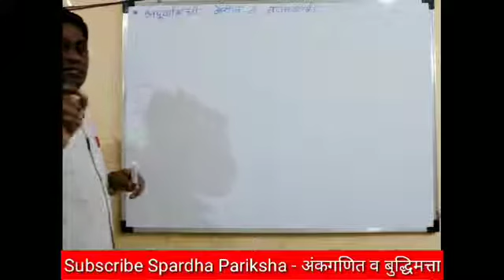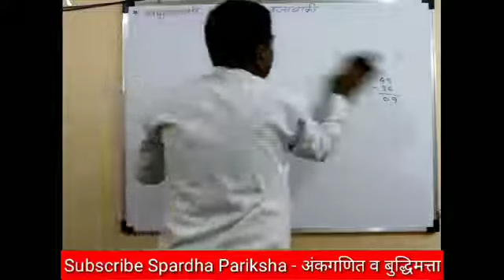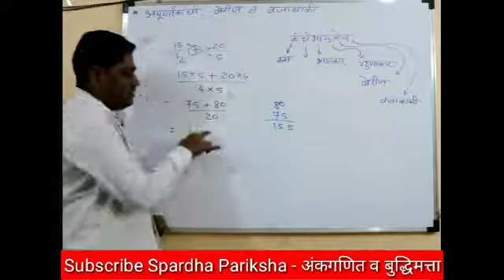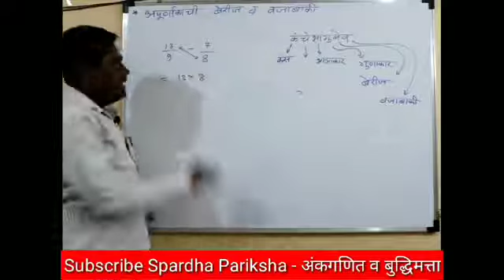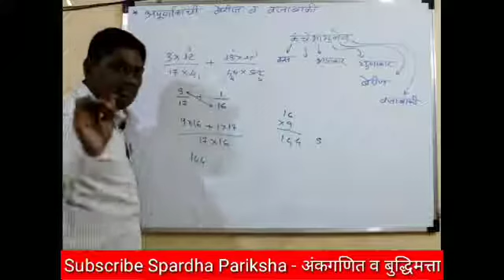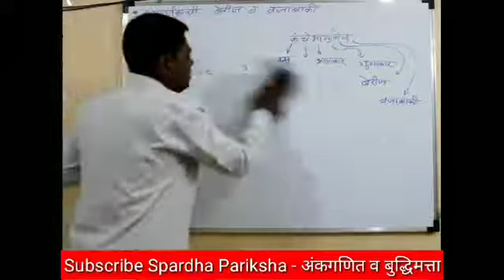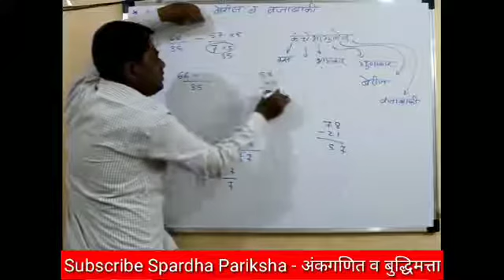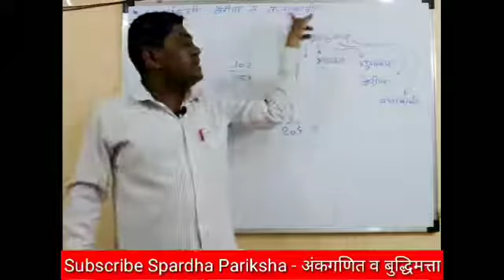अपूर्णांकाची बेरीज वजाबाकी | अंकगणित | पोलिस भरती, तलाठी, लिपिक, राज्यसेवा, PSI, STI, ASST